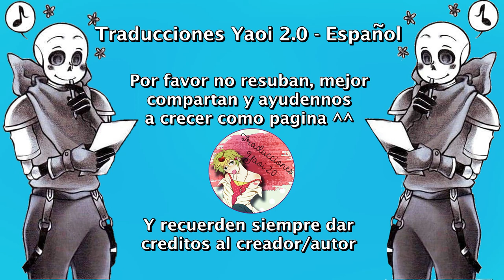Good night ❤ Swapcest - Fontcest❤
Nosotros solo nos encargamos de traducirlo ^^
Música...
Zeus x Crona - Who doesn't wanna fall in love

Fontcest
Undertale
Swapcest
SwapSans
SwapPapyrus
Blue
Sans
Grillby